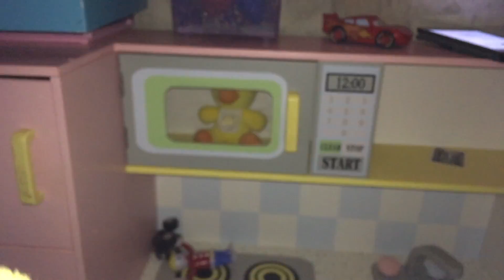AwesomeMarioBros - Bowser Junior's Nightmare!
Bowser Junior has a nightmare!

©️ AwesomeMarioBros 2016